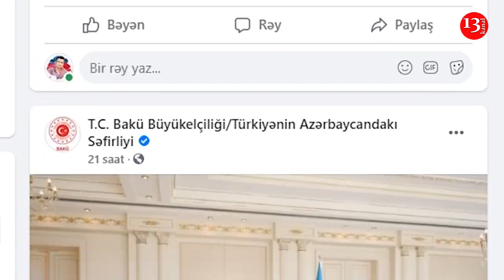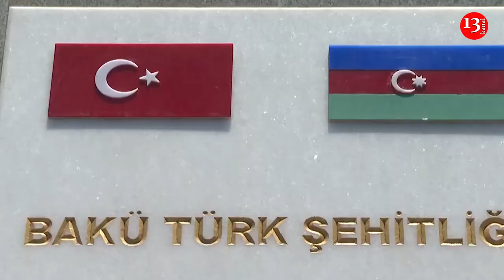"Отныне в Карабахе Хары бюльбюль каждую весну будет цвести для наших шехидов"